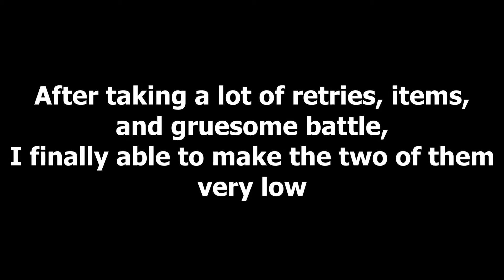"Teach Her a Lesson" The Legend of Heroes: Trails in the Sky SC Playthrough - #77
Welcome everyone! this is the 77th Episode of Trails in the Sky SC Hard Mode!

in this episode, We're going to fight Renne for the third time! It's more tougher than previous fight, but I won't give up till I slap that kid to teach her a lesson!